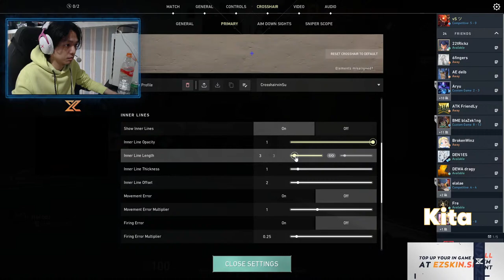U want to Play? Let's Play!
(Open For Boosting Valorant Rank)

(Steam Needs, Valorant Point,ML, CS:GO Skins, DotA2 Bundle,etc)

"Sini merapat gaes. Buat kamu yang ikut Turnamen Let's BOWL, kamu bisa nonton jalannya turnamen dan liat gue main Valorant bareng MarkiBOWL , Mari Kita nonton Let's BOWL

Udah pada ikutan Turnamen yang diadain sama BOWL kan?
Jangan sedih, nih gue kasih tau ada Turnamen apa aja:
1. Turnamen Let's BOWL
(game Valorant, YuGiOh Master Duel, e Football, Magic Chess, Point Blank, LOL Wild Rift, Auto Chess)
2. AXIS CUP MLBB
3. AXIS CUP Free Fire
4. Pokemon Unite Indonesia Open